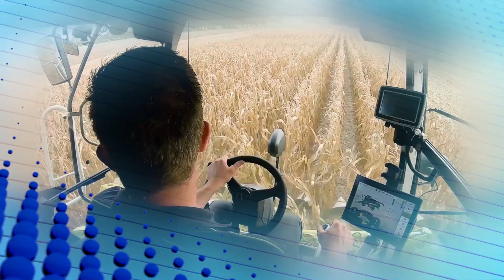CLAAS APS Synflow Walker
Innovation Award Silber @AGRITECHNICA 2019 für CLAAS APS Synflow Walker.